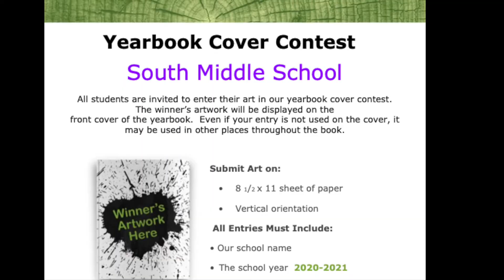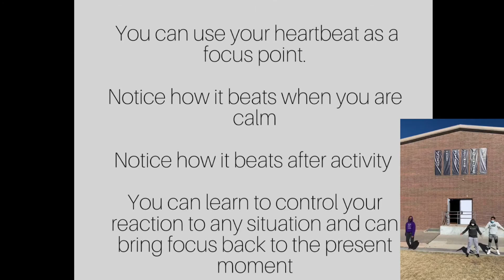LOBO TV 3 8 21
Principal Ahmed and Mindful Mondays